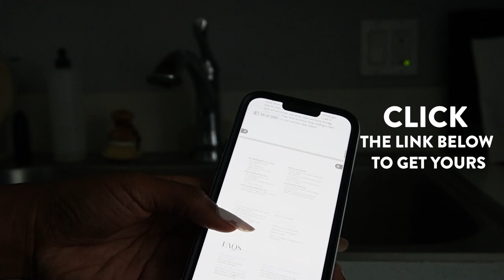Clean with me | No talking | ASMR | DIY Stainless steel cleaner recipe | Cleaning motivation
Spend the saturday morning with me as I clean my apartment from top to bottom. Put this video on when you need some cleaning motivation and some good tunes. Laundry, dishes, making the bed -- you name it, I did it!

MY GLASSES
(Clear) Square Glasses by Zenni Optical (#2031923)

MUSIC
Empower by Osoku
Acai Bowl by Timothy Infinite
Daytime Haze by Young Community
You Know It's True (Instrumental) by Gloria Tells
How Serene by Ealot
Dancing with the Devil by Bonkers Beat Club
Duracell (Instrumental Version) by Jontha Links
Part of the Game (Instrumental Version) by Velveteen
Cool Down Now (Instrumental Version) by House Of Say
Q Bounce by Sarah, the Illustrumentalist
Movement by Sarah, the Illustrumentalist
Luminescent Waves by Sarah, the Illustrumentalist